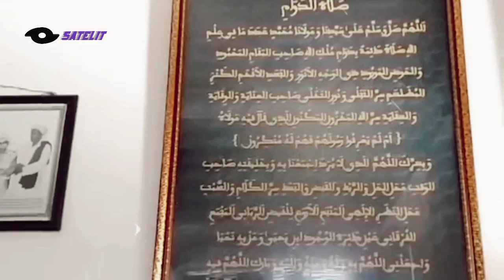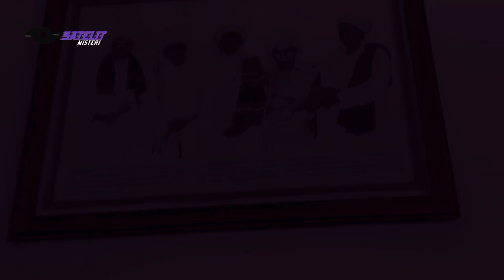KAROMAH HABIB LUTHFI BISA MEMBELAH DIRI MENJADI DUA DITEMPAT YANG BERBEDA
Apakah kalian percaya, bahwa habib Lutfi bin Yahya bisa membelah diri menjadi 2 tempat yang berbeda. Kedengaranya memang agak mustahil, tapi ini bener terjadi. Habib Luthfi bin Yahya diyakini oleh sejumlah orang memiliki karomah layaknya seorang Wali Allah.Beberapa kisah karomah wali pada diri Habib Luthfi bin Yahya pun banyak disaksikan oleh sejumlah orang.Karomah pada diri Habib Luthfi bin Yahya hadir lantaran statusnya yang dianggap sebagai Wali Allah. Salah satu kisah karomah wali Habib Luthfi bin Yahya yakni mampu membelah diri di dua tempat.